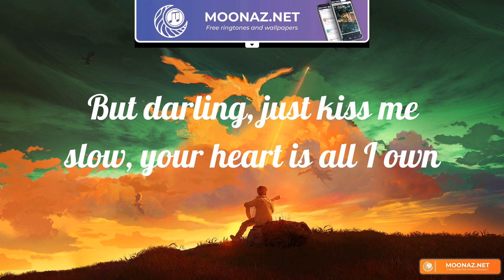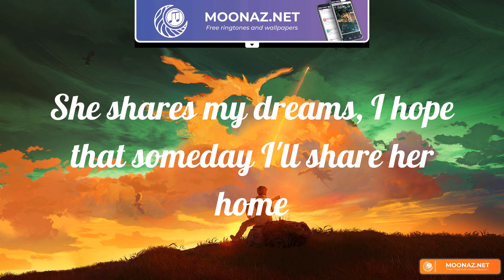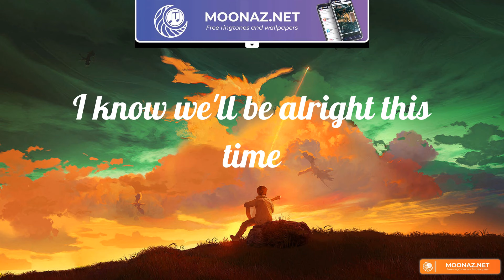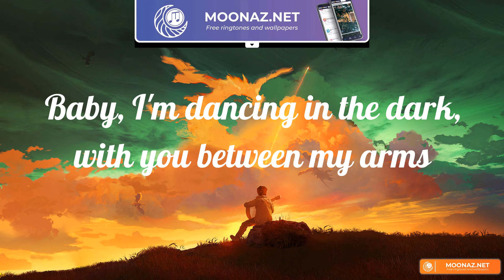Perfect (Lyrics) Ed Sheeran